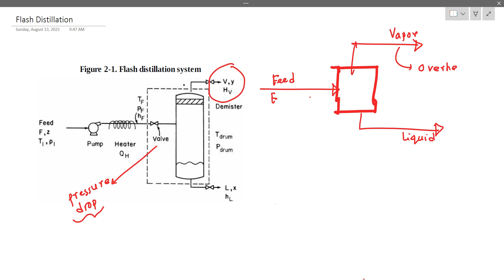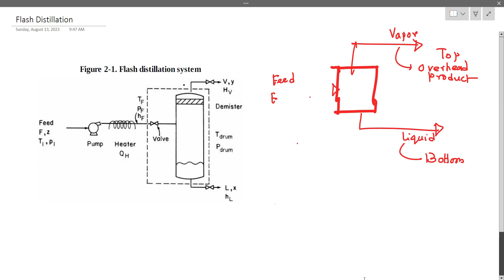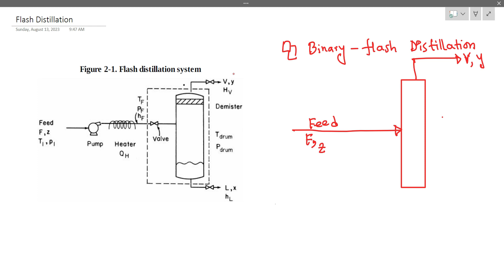Flash Distillation- Part 1| Mass Transfer| Chemical Engineering (In Bengali)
Flash Distillation is the simplest separation techniques in Mass Transfer. Here, In this screencast, I will introduce about it and solve the strategy of Binary Flash Distillation.